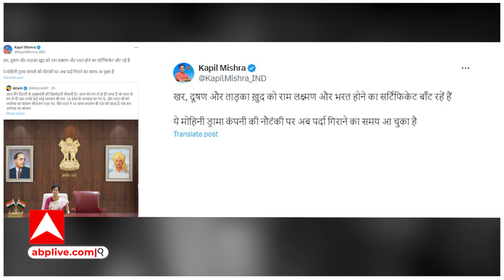Delhi New CM Atishi: CM Office में दो कुर्सी देख BJP का Atishi पर तगड़ा अटैक